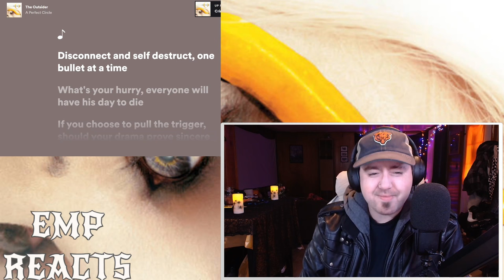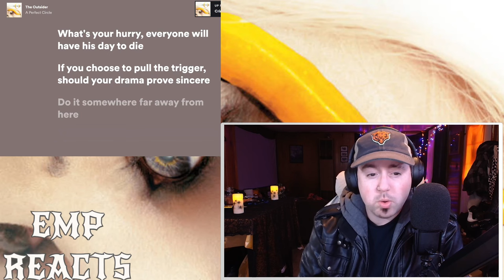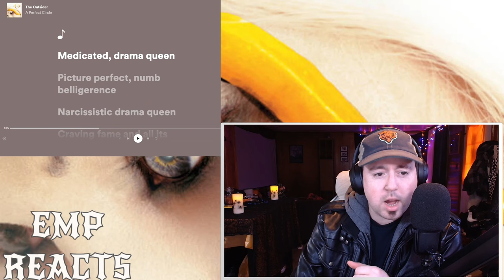The Emotion Is Unreal... A Perfect Circle "The Outsider" | REACTION